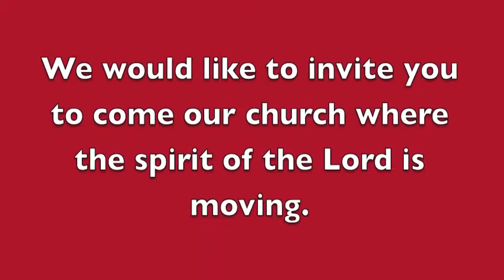Get Rid Of The Garbage